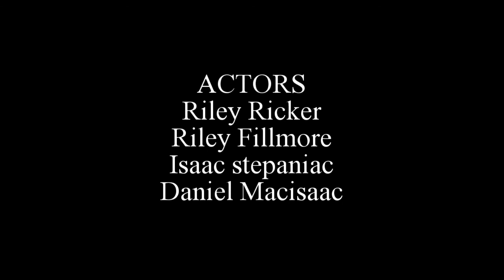Our Fist Short Horror Movie LOL